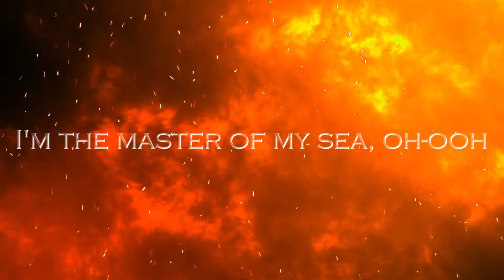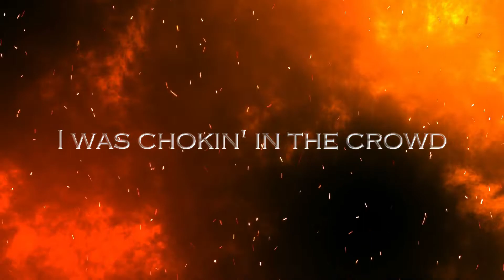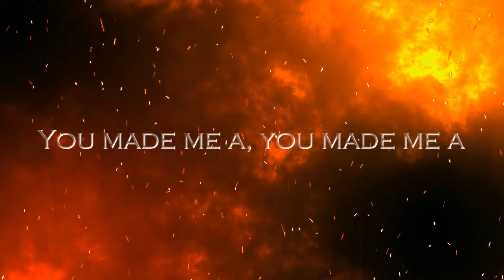Believer - Imagine Dragons (Lyrics) Full HD 🎵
🎵Believer - Imagine Dragons (Lyrics)

🎤Lyrics
[Verse 1]

[Chorus]
Believer, believer
Believer, believer
Believer, believer

[Chorus]
Believer, believer
Believer, believer
Believer, believer

[Chorus]
Believer, believer
Believer, believer
Believer, believer

  ➡️Give Me any Suggestion In comment💬
    ➡️If you like this Video, Like This video